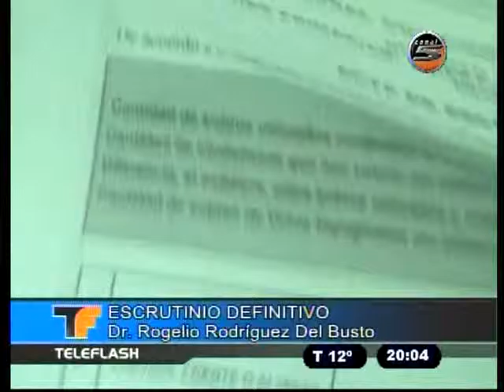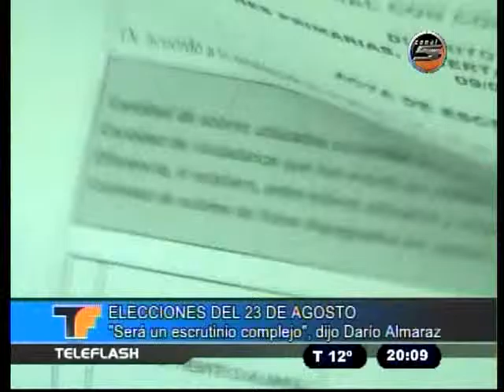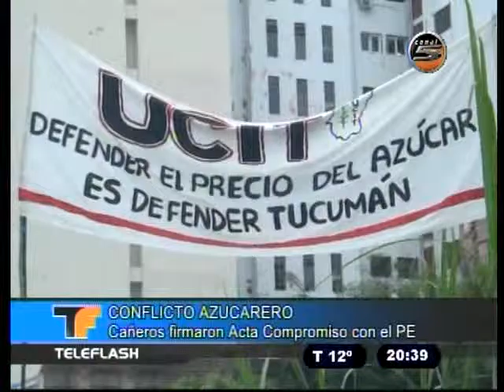TELEFLASH 12 08 15